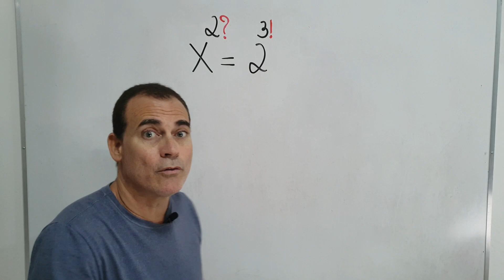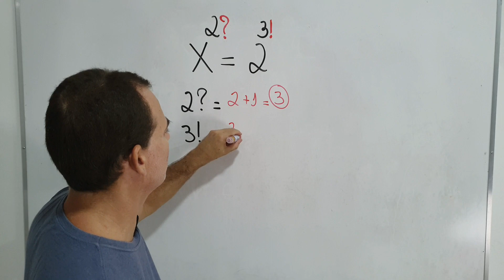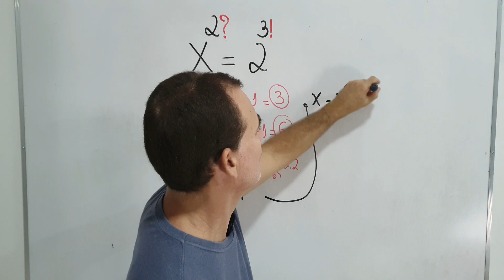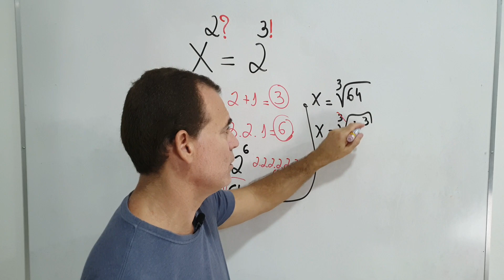🔥Expressão com potências Malucas🔥Venha resolver comigo.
Equação com Termial e Fatorial. Matematica top.